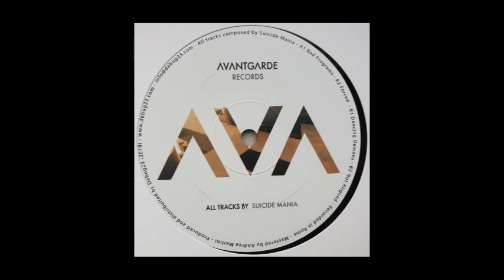Avantgarde Records 02 - Suicide Mania : Avantgarde 2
A1 Suicide Mania  - Bad Programs : 6.57
A2 Suicide Mania  - Forced : 6.38
B1 Suicide Mania  - Dancing Demons : 7.52
B2 Suicide Mania  - Not Aligned : 7.14